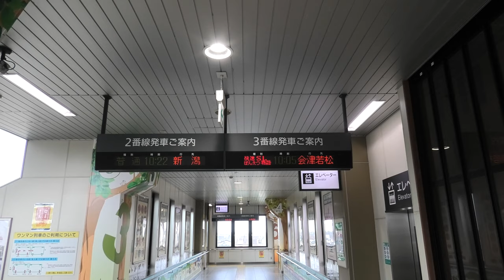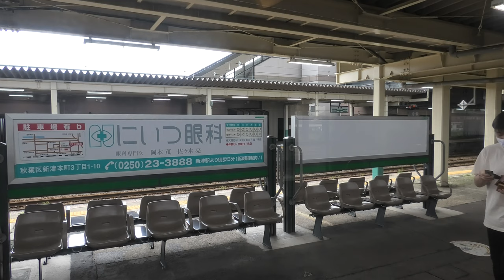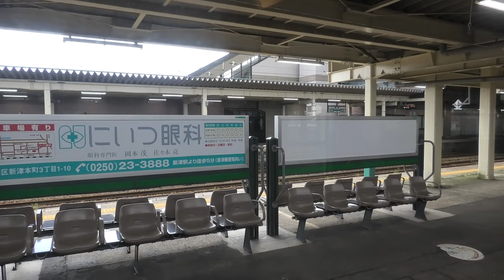🚂磐越西線 SLばんえつ物語 C57 180 会津若松ゆき(車窓/左側) Banetsu Line, SL Banetsu-Monoatari , For Aizu-wakamatsu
※詳細は下記でご確認ください。Please confirm the details below.
🚂磐越西線 SLばんえつ物語 C57 180 会津若松ゆき(車窓/左側)
Banetsu Line, Steam Locomotive Banetsu-Monoatari , For Aizu-wakamatsu
☆撮影区間: 新津(始発駅) ⇒ 会津若松(終着駅)  営業距離: 111.0Km
☆撮影方向: 進行方向左側。on the left side facing forward

☆●各駅の停車時刻は下記の通りです。
The stop times at each station are as follows.
● 08:08 新津 Niitsu (出発)
● 24:00 五泉  Gosen
● 41:00 咲花  Sakihana
● 1:01:45 三川  Mikawa
● 1:15:50 津川  Tsugawa
● 1:36:20 日出谷  Hideya
● 2:09:40 野沢  Nozawa
● 2:32:41 山都  Yamato
● 2:53:10 喜多方 Katakata
● 3:03:21 塩川  Shiokawa
● 3:22:20 会津若松 Aizu-wakamatsu

※磐越西線 SLばんえつ物語 C57 180 会津若松ゆき(車窓/右側)

※不具合箇所を削除し再再アップロードしました